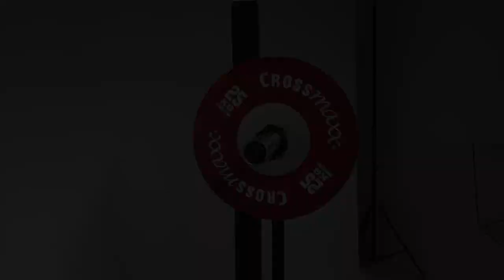Crossmaxx® Barbell Spin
A smooth barbell spin is important on an Olympic bar because when you are doing lifts like the Clean & Jerk and the Snatch, the weight can remain neutral. Whereas with a non-spinning bar, the athlete would be forced to rotate and cause excessive torque to be applied to the hands and wrists.

In this video, you can see exactly how smooth both bars spin.

The LMX38 Crossmaxx® WL competition bar (IWF spec) is made of spring steel and meets the IWF specifications, making this bar perfect for weightlifting. This bar can also be used as an official weightlifting competition bar. The LMX38 Crossmaxx® WL competition bar (IWF spec) bar has a hard chrome finish which makes it very durable and has a robust appearance.

The LMX34 Crossmaxx® Olympic comp bar 50mm, 220cm 20kg (black/chrome) is also made of spring steel making it suitable for CrossFit and other intense workouts. This bar can also be used as an official competition bar.

The LMX34 Crossmaxx® Olympic comp bar 50mm, 220cm 20kg (black/chrome) has a strong black coating and the sleeves have a hard chrome coating giving them a highly durable and robust appearance.